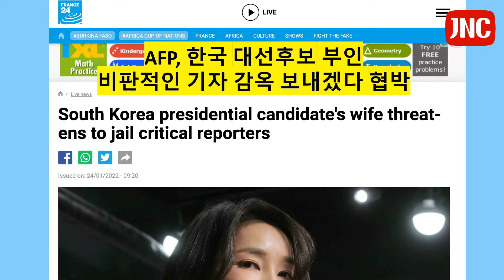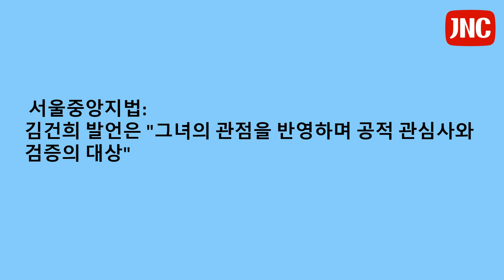AFP, 한국 대선후보 부인 비판적인 기자 감옥 보내겠다 협박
한국 대선 후보 부인 김건희 씨가 비판적인 기자들을 감옥에 보내겠다고 협박했다고 보도한 AFP 24일 자 기사를 소개해 드리겠습니다.